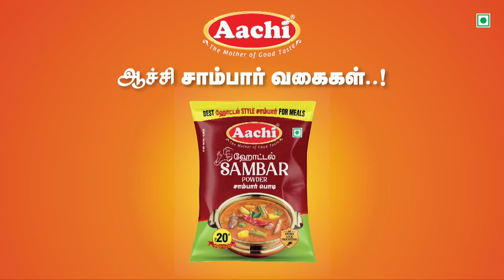தென்காசியில் நடந்த சோக சம்பவம்.. விபத்தில் மூளைச்சாவு.. கதறும் குடும்பத்தினர்.. அரசு மரியாதையுடன்...